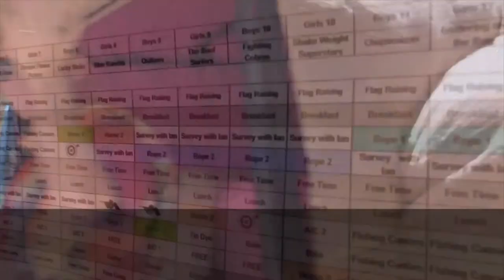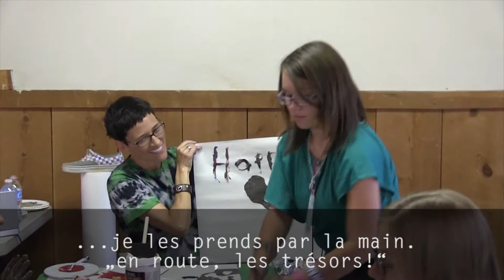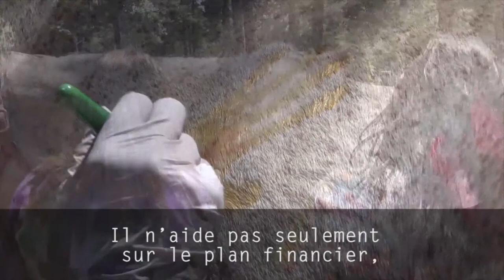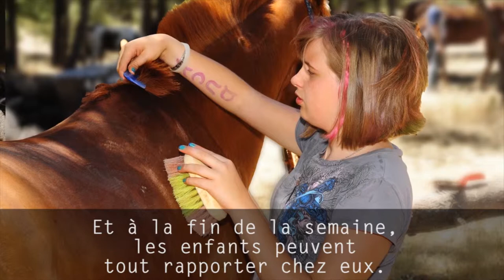Camp Courage ·français·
Forever aide les victimes des incendies. Navaz Ghaswala nous présente ce projet généreux.

VOST